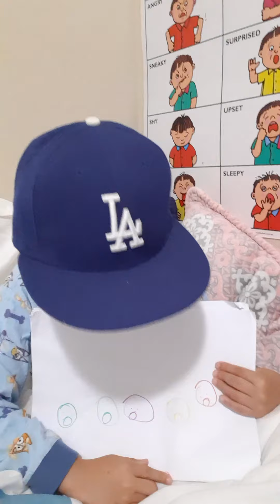180620jeremy draws his special friends and tells the story.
He loves draws and make a story.